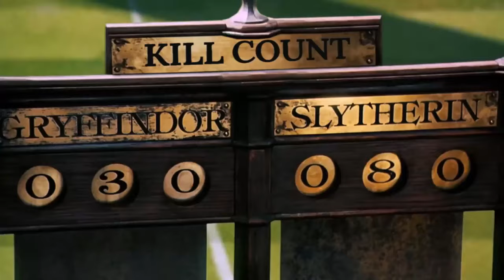Harry Potter - Rated R (by Corridor Crew)